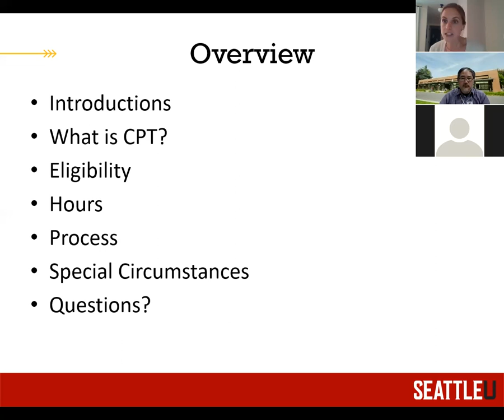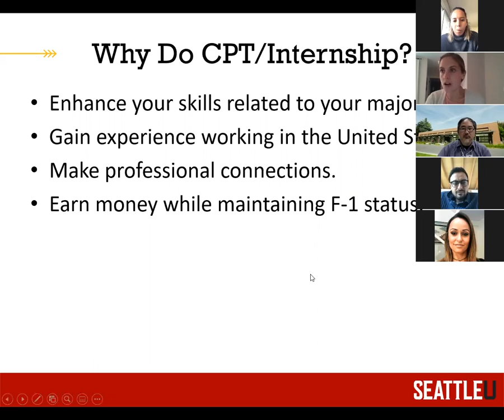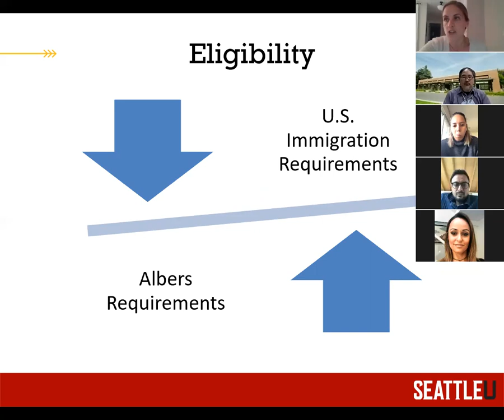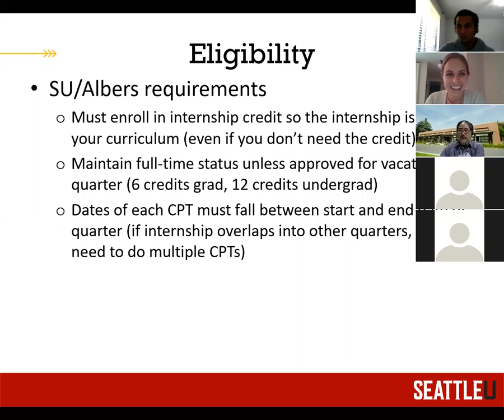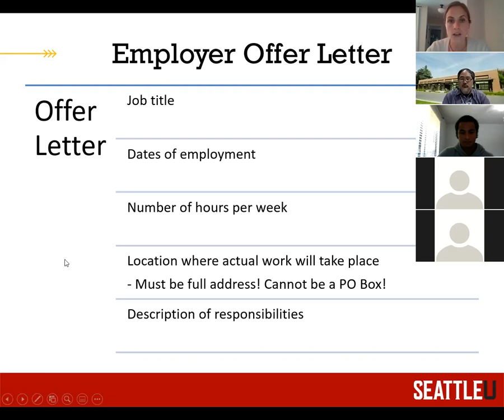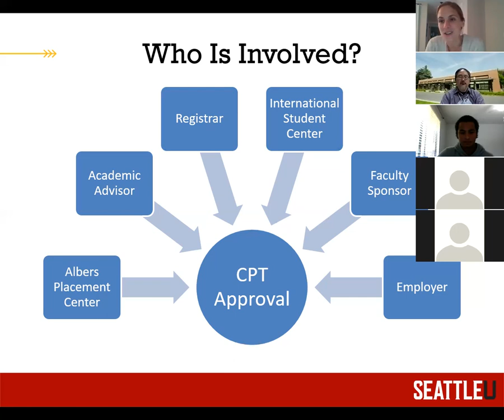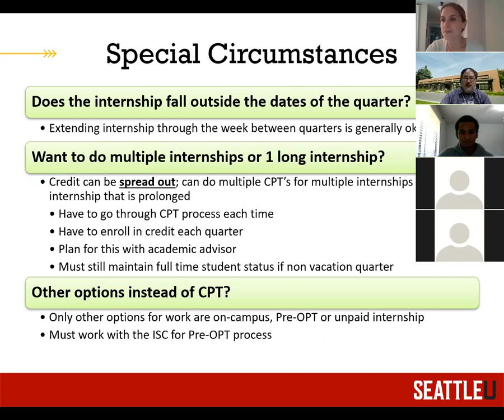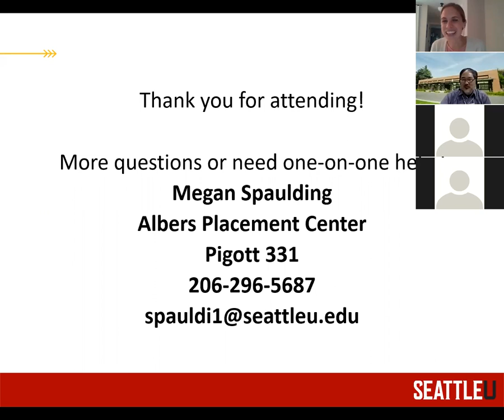Albers CPT Information Session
Albers international students can learn about the guidelines and process of doing a Curricular Practical Training internship in the Albers School. Covered topics include CPT eligibility, requirements based on degree program, and process for obtaining a CPT.